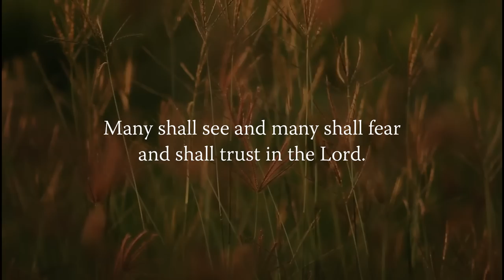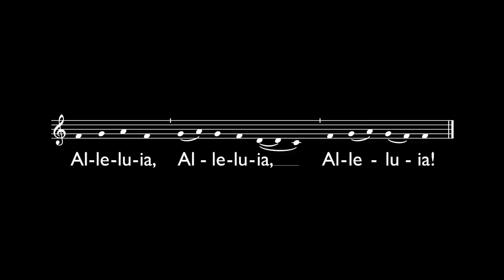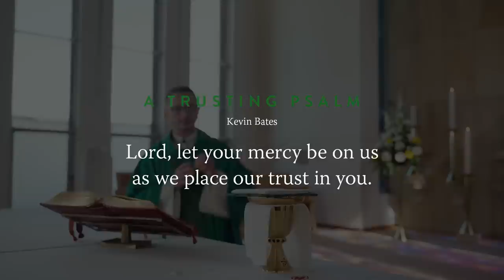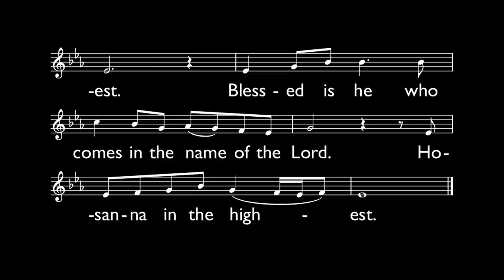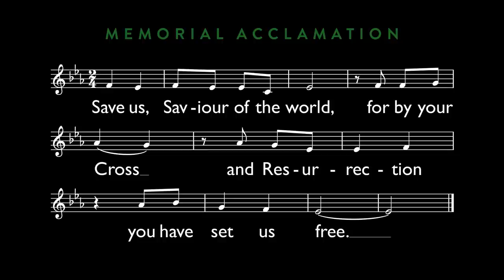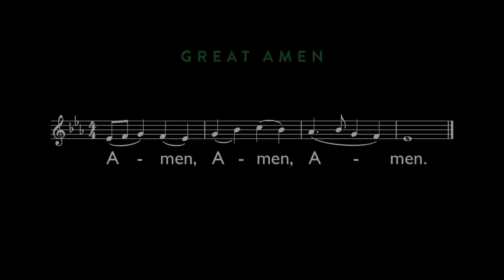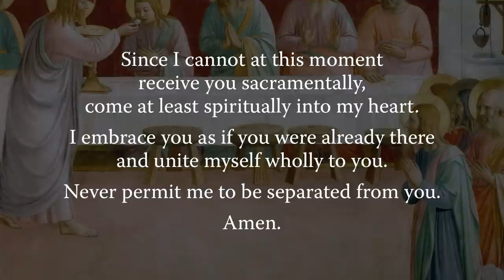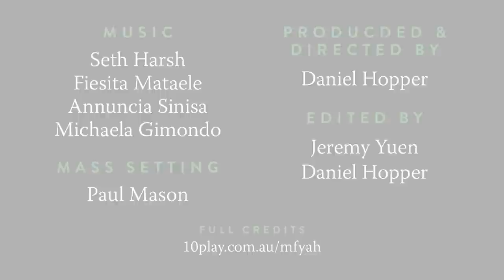MASS FOR YOU AT HOME with Fr Slawek Plonka OMI – 20th Sunday in Ordinary Time [Yr C]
** EPISODE DETAILS **
20th Sunday in Ordinary Time [Yr C]
Original air date: 14 August 2022

** EPISODE CAST ***
Celebrant: Rev Slawek Plonka OMI, parish priest at Mary Immaculate Catholic Parish, Eagle Vale (Diocese of Wollongong)
Readers: Emma Parrish and Hannah Tichbon
Altar Server: Luke Vail
Auslan interpreters: Rosemary Profilio and Daina Caruana

** SERIES CREW **
Executive Producer: Daniel Hopper
Director: Daniel Hopper
Assistant Director: Seth Harsh
Director of Photography: Glenn Hanns
Camera Operators: Glenn Hanns and Paul King
Sound: Glenn Hanns
Editor: Jeremy Yuen and Daniel Hopper
Liturgy Consultant: Paul Mason
Make-up artists: Georgia Farrugia and Corey Kerr
Production Manager: Daniel Hopper
Production Assistants: NET Ministries Team Wollongong
Digital Wrangler: Annaleah Hopper
Online Editor/Colourist: Daniel Hopper
Graphic Artist: Jeremy Yuen
Music Editor: Seth Harsh
Music Supervisor: Daniel Hopper
Digital Content: Daniela Tan
Auslan Director of Photography: Daniel Hopper
Auslan Coordinator: Liz McDowell
Deaf Consultant: David Parker
Sacristans: Quynh Vu, Daniel Hopper and Seth Harsh

Catholic Mission Australia
Guardian Funerals
White Lady Funerals
Calvary Health Care

** MUSIC CREDITS **

Responsorial Psalm
“Lord, Come to My Aid!” by Roger Heagney.

Offertory Hymn
“A Trusting Psalm” by Kevin Bates.

Communion Hymn
“Lord, I Need You” by Matt Maher.